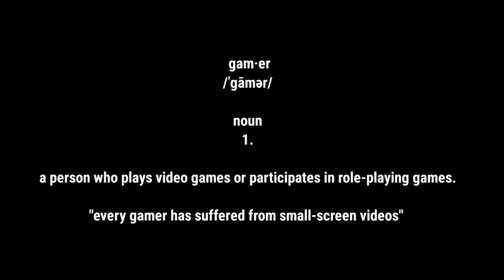Channel trailer: Epic gaming montage!!!